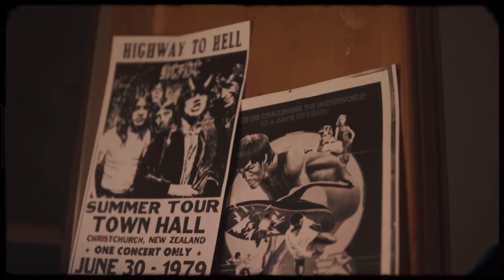#098 | KATHRINE NARDUCCI | UNCLE JOEY'S JOINT with JOEY DIAZ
Welcome to The JOINT. It’s Wednesday, September 15th.

Today we spoke with the Incredible, KATHRINE NARDUCCI!

Download the DraftKings SportsBook App & Enter Code: JOEY Bet $1 & get $200!